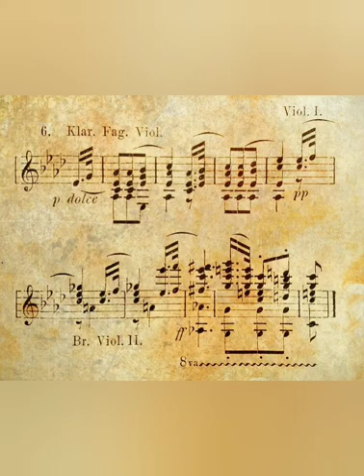Para Elisa composición de Beethoven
Para Elisa o también llamada Para Teresa, es una bagatela para piano solo, compuesta por el compositor alemán Ludwig van Beethoven.
Es una de las obras más conocidas del compositor. La pieza fue publicada por primera vez en 1867 en una transcripción de Ludwig Nohl.

(Ludwig van Beethoven (16 de diciembre de 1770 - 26 de marzo de 1827).

Compositor, director de orquesta, pianista y profesor de piano.
Desde el Clasicismo hasta los inicios del Romanticismo. Considerado uno de los compositores más importantes de la historia de la música.)